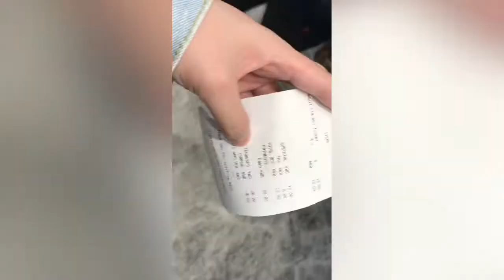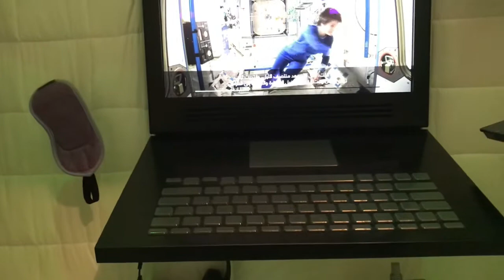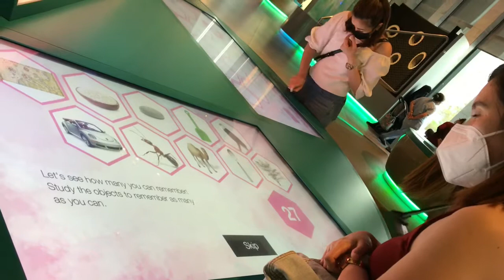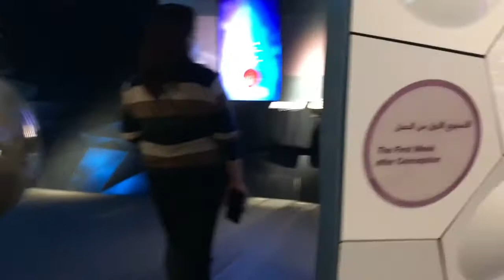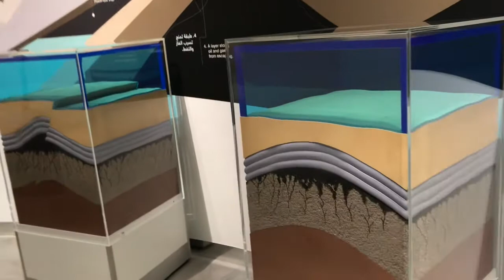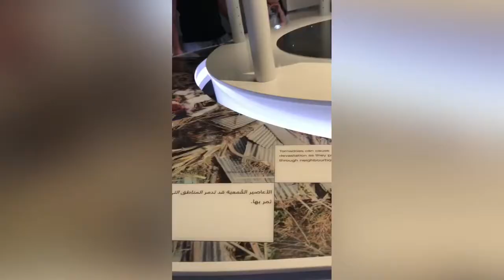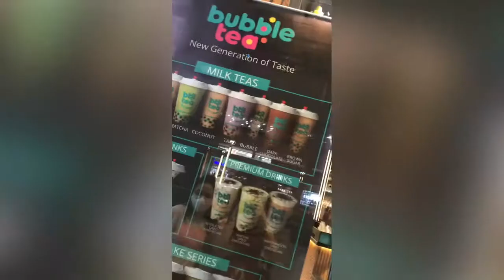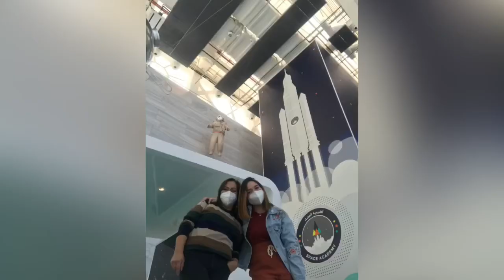Sheikh Abdullah Al-Salem Cultural Centre | BIGGEST CULTURAL CENTRE IN KUWAIT | Honeys Vlog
Follow me in my instagram: @Honeysosweet01